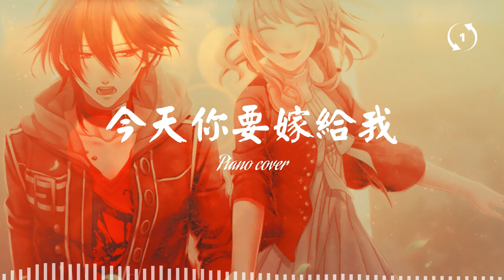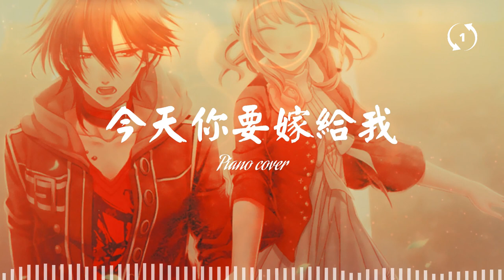[1hour loop] [Piano cover] 今天你要嫁給我 鋼琴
今天你要嫁給我 鋼琴
陶喆 David Tao